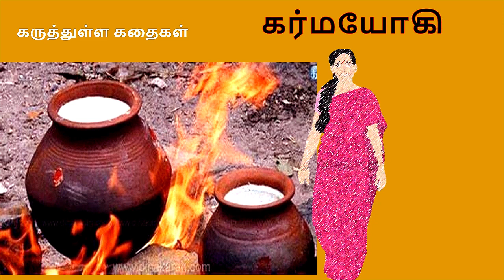இரு பறவைகள், கதையும் கருத்தும் - திருமதி உமா பாலசுப்ரமணியன்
இரு பறவைகள் - கதையும் கருத்தும் - Uma Balasubramanian.